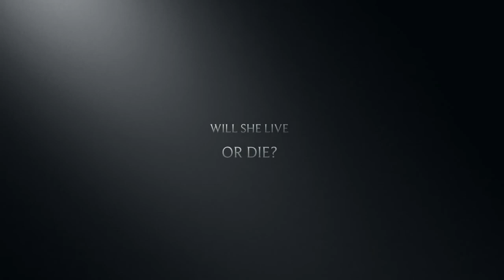The Girl With Secret Powers (AG trailer)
Will she survive? Who knows, if you do that, I may upload the video sooner. :)